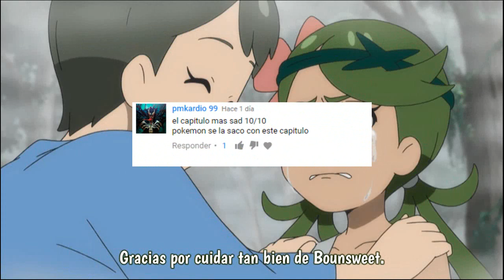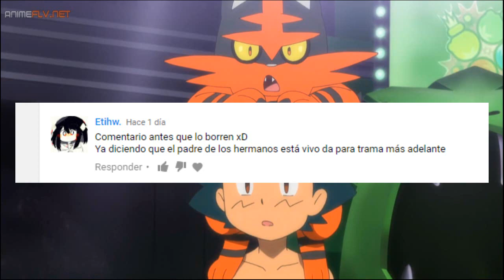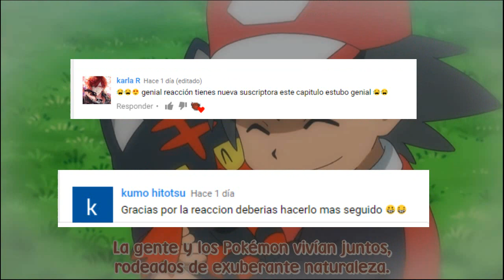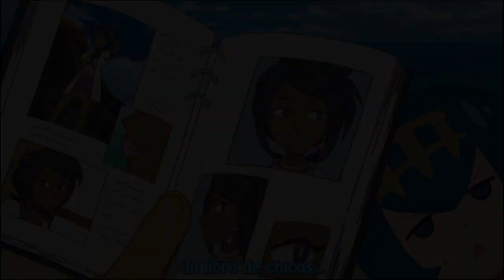Respondiendo Algunos Comentarios | RPG 2019 rumores | Dentro de la niebla de Tapu Fini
Pues nada al final la Reacción la bajaron pero me a encantado el apoyo que le metieron Gracias de todo corazón, aquí les dejo la pagina de donde veo el anime de Pokemon

PorygonSubs シ  copia y pega en el buscador de facebook :D